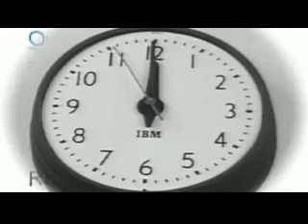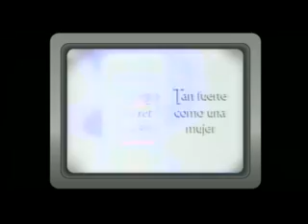corporate takeover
the history of U.S. spreading freedom and democracy abroad.